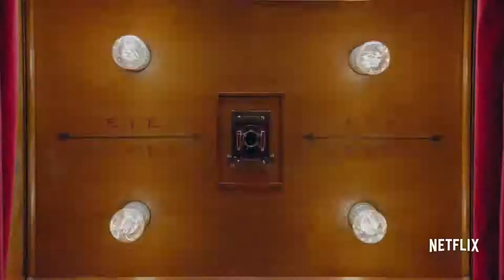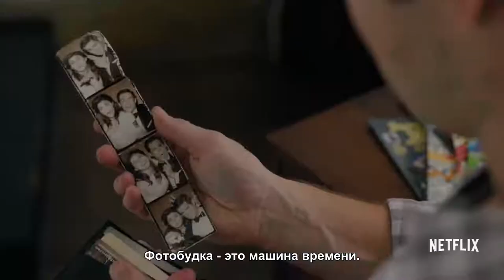Когда мы познакомились — Русский трейлер Субтитры, 2018